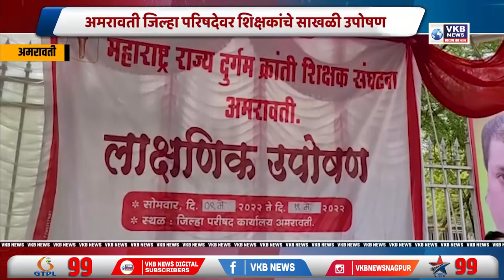अमरावती जिल्हा परिषदेवर शिक्षकांचे साखळी उपोषण